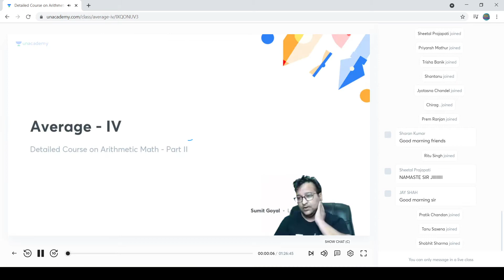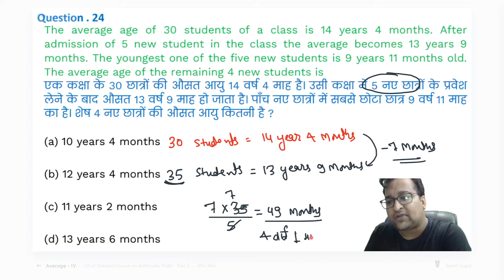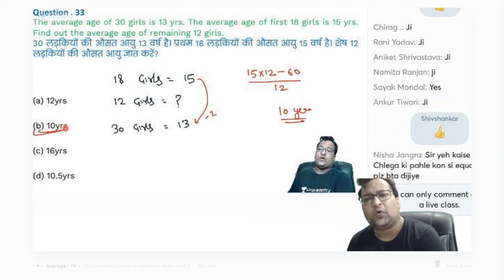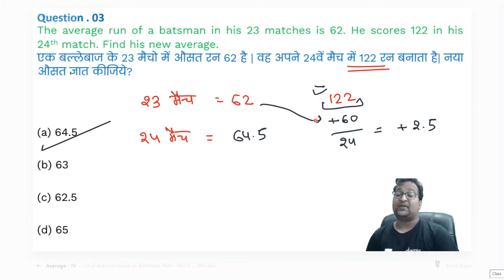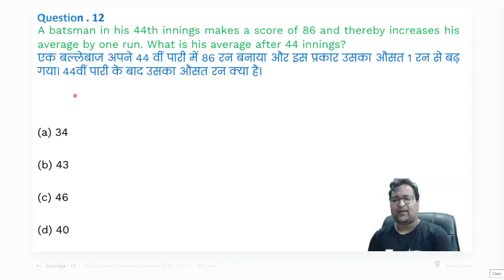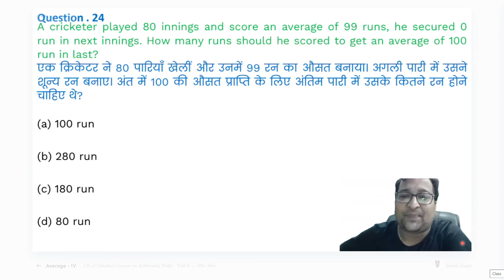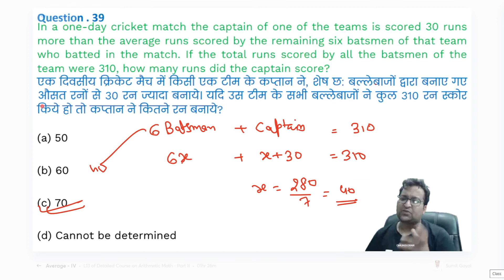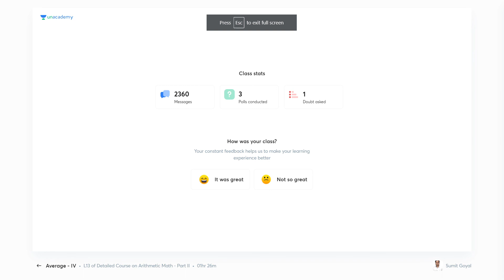Concept of Average Part - VII (Lesson No - 34)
In this Course Sumit Goyal will teach complete Arithmetic Maths for SSC (CGL, CHSL, CPO). This Course is beneficial for every learner. This Course is a foundation Course, in this course every Topic will be discussed from basic to high level. Classes will be conducted in Hindi & Practice Sheet will be provided in Hindi & English Both.

Sumit Goyal and more top educators are teaching live on Unacademy.

Unacademy Subscription Benefits:

1. Learn from your favourite teacher
2. Dedicated DOUBT sessions
3. One Subscription, Unlimited Access
4. Real-time interaction with Teachers
5. You can ask doubts in the live class
6. Limited students
7. Download the videos & watch offline